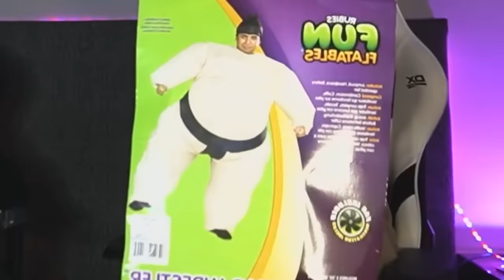DOS SUMOS BAILANDO POR UN SUEÑO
gente les dejo el video de la vez que lo dimos todo en la pista de baile con @ElMariana . Espero que les guste el video, los tqm.